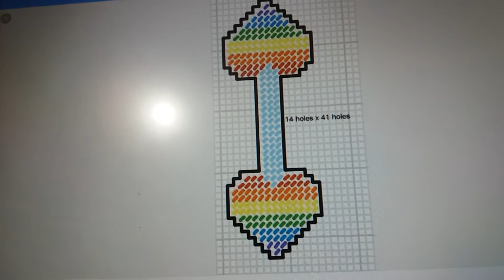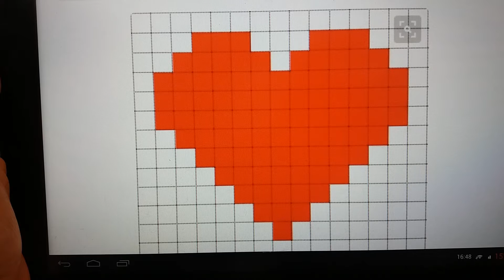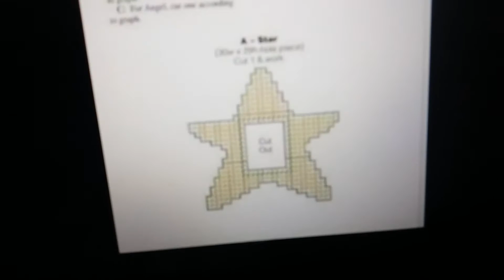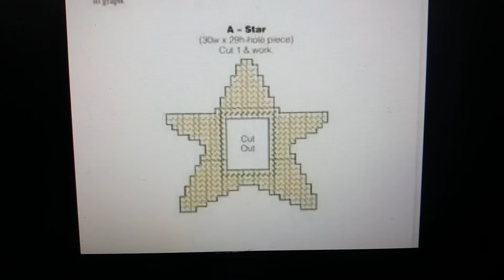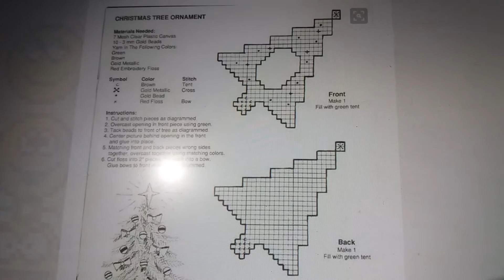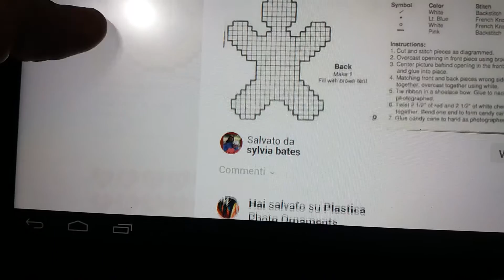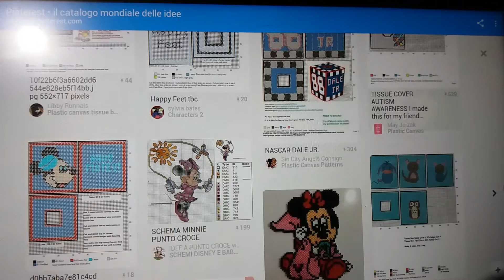Piccole idee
Il mio contatto su fb